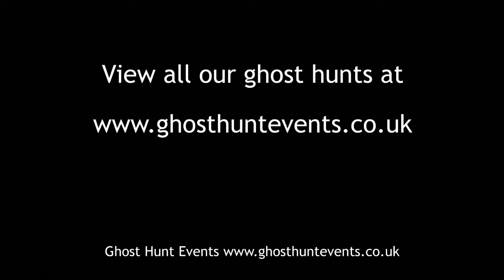Scary noise during seance at Marwell Hall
Scary noise during séance. This was recorded at Marwell Hall during our ghost hunt on 25th October 2014. The bar of the window shutters has to be lifted up before the bar will swing